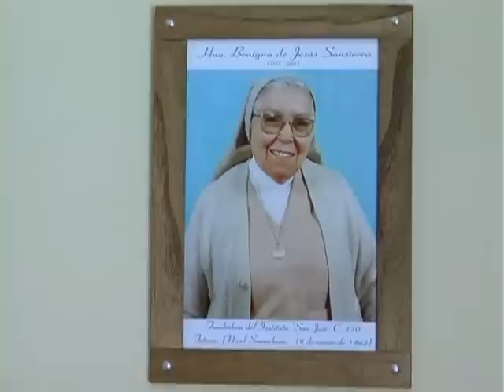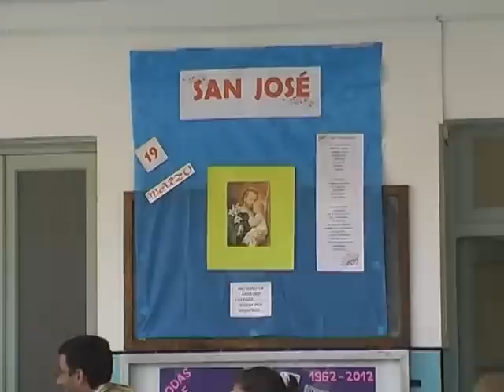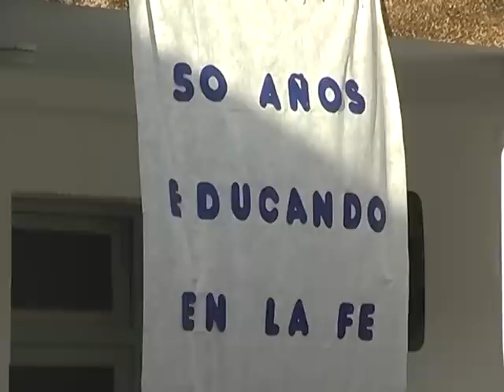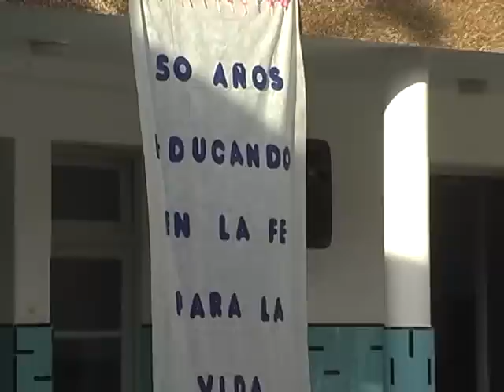El Secundario del Colegio San José cumplio 50 años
Informe de Canal 4 Totoras. El Colegio San José festejó las Bodas de Oro de la fundación del Nivel Secundario. El acto central será el Domingo 24 de Junio al mediodía donde se realizará un almuerzo de reencuentro con todas las promociones. Los interesados ya pueden acercarse a reservar lugares al colegio.